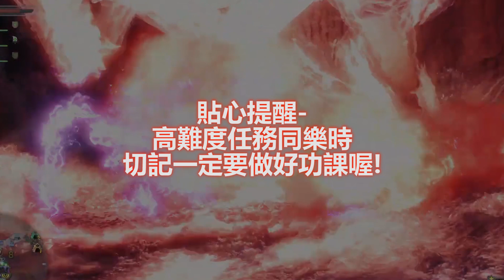【魔物獵人世界MHW】我沒生氣，我只是很認真的在打遊戲!-帶新人精華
也可以到我的粉絲頁與我互動喔!時不時會po出一些有趣的事情或是遊戲情報等等
【開台時間】
每周一三五大日固定開台 晚上8:30開台
每周二四小日開台 (看狀況開)晚間 9:30 開台
假日開台 會在開台前的1-2小時於粉絲頁告知

【IG】-耍廢照-耍廢圖-幹畫圖-反正就是照片/圖片